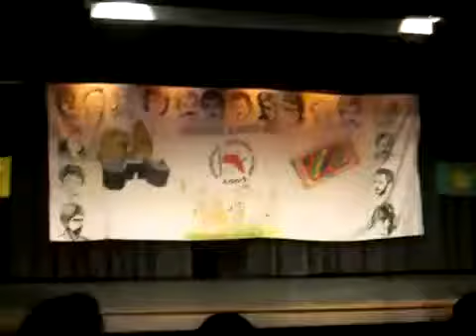Mihrican 2009 - Urfa yöresi Solothurn 3. sira